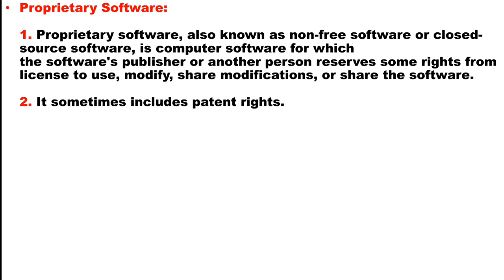What is Proprietary Software || Lecture in Urdu/Hindi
What are Proprietary Softwares?
What is Properitary Software?
What is the purpose of Proprietary Software?